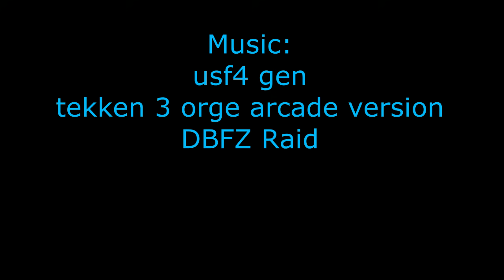USF4 ▶ Cool Hit Confirms 3